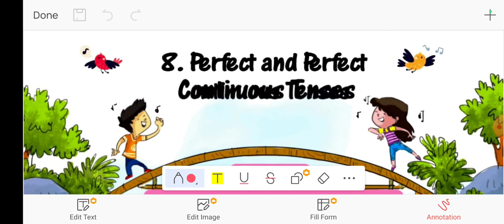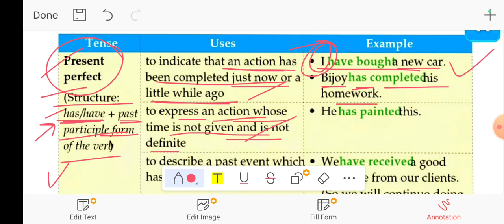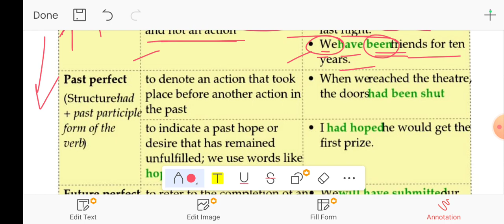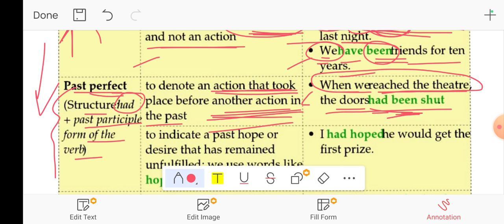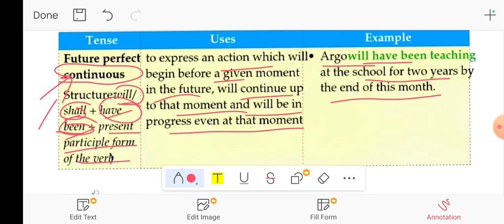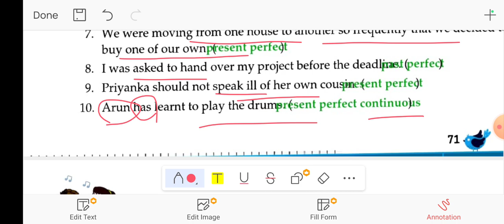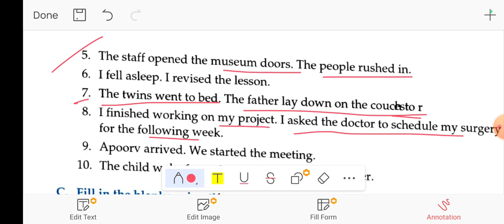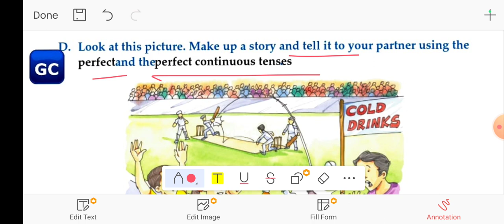Perfect and perfect continuous tenses l Tune into grammar solution class 8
Chapter 8 Tune into Grammar class 8